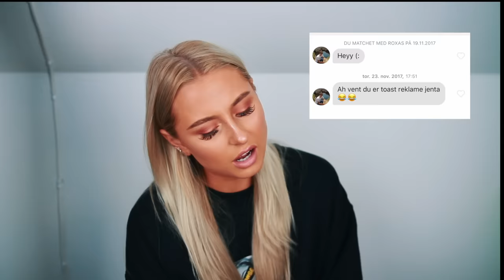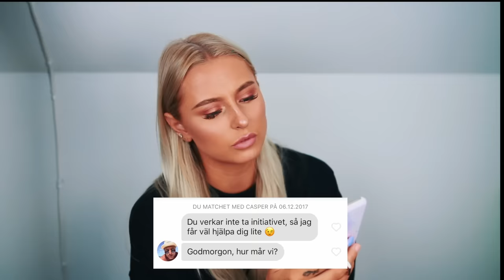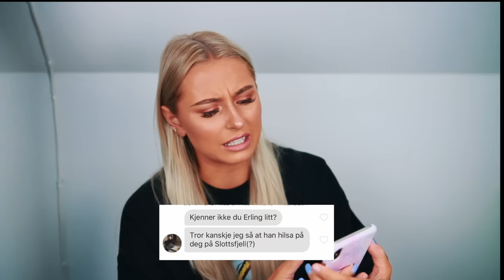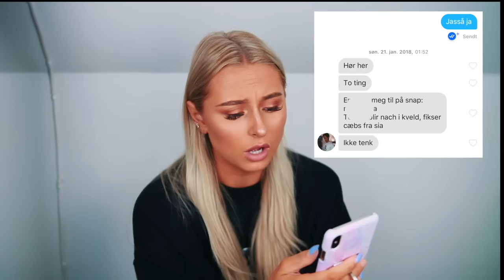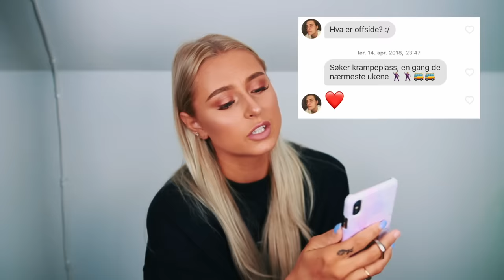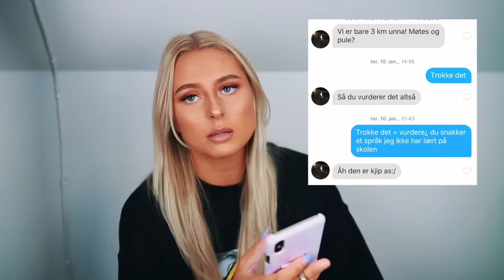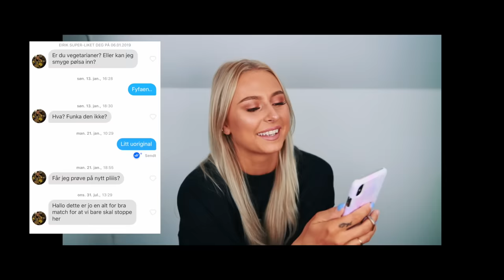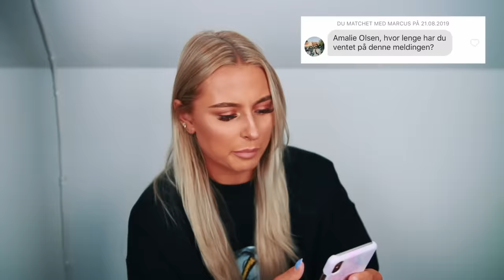LESER MINE TINDER MELDINGER 🙂✌️